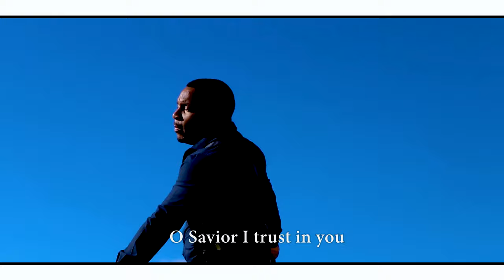DIVA SIZE-NDITUNGAMIRE(OFFICIAL VIDEO)